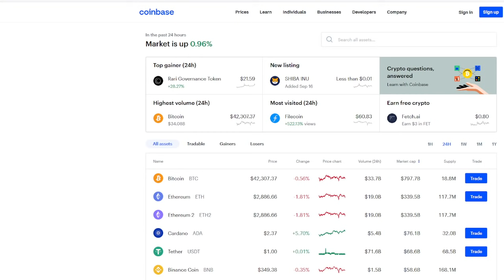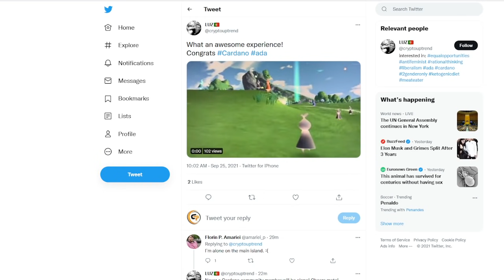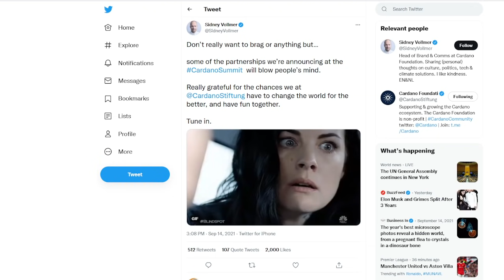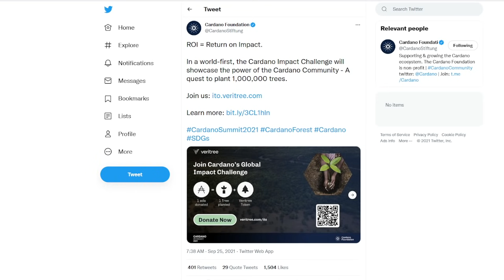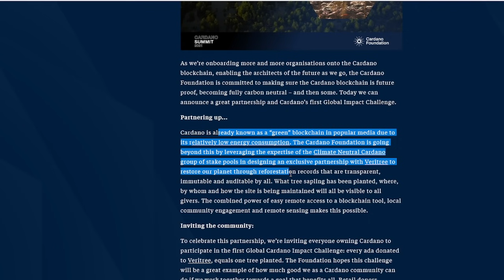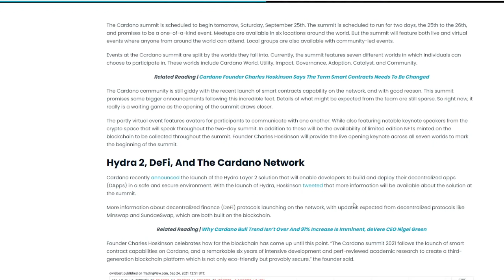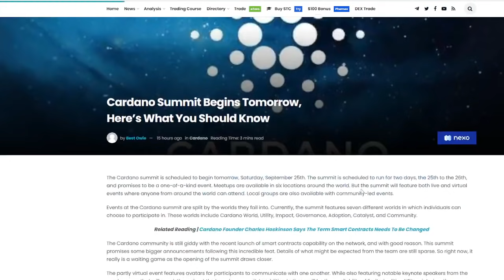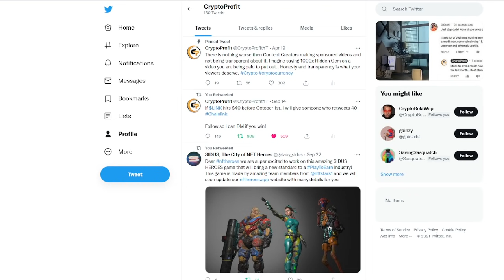CARDANO - CARDANO MASSIVE NEWS COMING! - ADA PRICE PREDICTION - ADA Cardano Price Prediction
Should I Buy cardano in 2021? That is a good question, should I Buy ada today with cardano Price Prediction 2021. This depends on the video relating to ada Price Prediction 2021. Depends on your current state, but today’s video should help you decide if you want to buy cardano Prediction and ada Prediction today. With the help of cardano Crypto Price Prediction and ada Crypto Price Prediction and Crypto cardano Price Prediction you have many opportunities in this market of 2021 and Crypto ada Price Prediction today. If you have cardano Coin Price Prediction and cardano Token Price Prediction and ada Coin Price Prediction and ada Token Price Prediction 2021 you should be very capable of making your own decisions. Crypto is always very volatile and the crypto ecosystem as well. cardano ada Price Prediction 2021 could remain volatile throughout 2021. cardano Price Analysis and cardano Price Review and ada Price Analysis and cardano Price Analysis 2021 will always be available on this channel for you. cardano Cryptocurrency and cardano Crypto Price Prediction 2021 should be fun to watch in the year 2021!